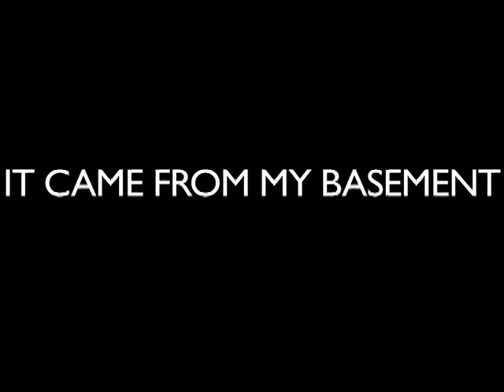A CKVU STAFF OUTING